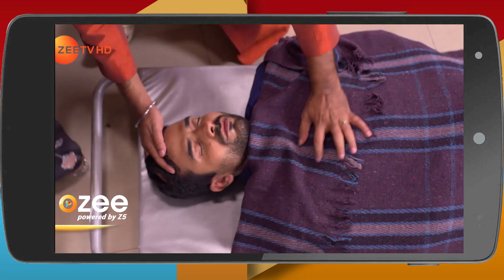Kundali Bhagya - Hindi TV Serial - Ep 98 - Webisode - Sanjay Gagnani, Shakti, Shraddha -Zee TV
Kundali Bhagya:Poorvi and her sister Khushi are stark opposites, but they share a strong bondClick Here to Subscribe Channel However, Poorvi’s marriage with Rajvansh brings about an unexpected turn of events in the sisters’ livesClick Here to Subscribe Channel